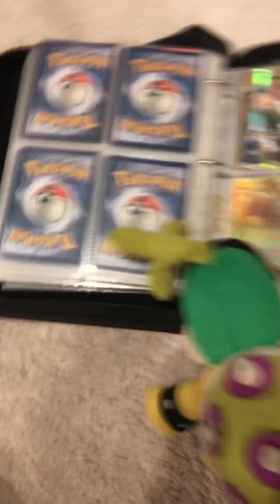The Sleepover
Iggy and Lemmy host a sleepover